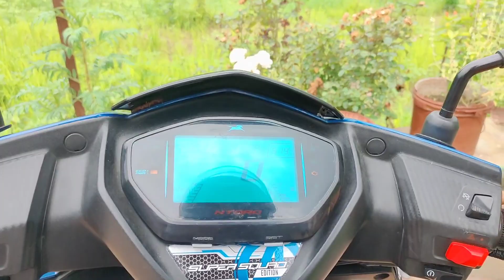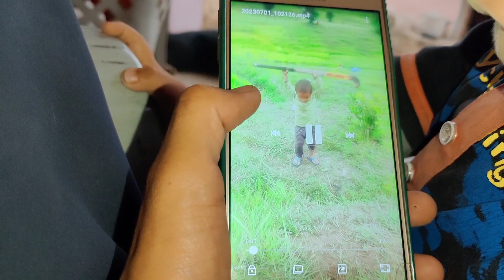ऐसे मौसम में गए नदी नहाने😇 || आज मेरे साथ इतना बड़ा (Popat) हो गया😕 || Pahadi Lifestyle vlog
Hope You Will Injoy This Vlog ❣️

Your Querie -

Pahadi Lifestyle
Gadwali vlogs
Kumouni vlogs
Pahadi vlog videos
Pahado ka mosam
Pahado ki zendegi
Pahadi log
Pahad ki nadiya
Pahad ke bachee
Pahado Main Baarish Vala Moosam
Youtube vlog videos
Vikesh Rawat Youtube Channel
Vikesh Rawat Vlogs
Vikesh Rawat

Hope You Injoyed This Vlog 🥀🍁❣️